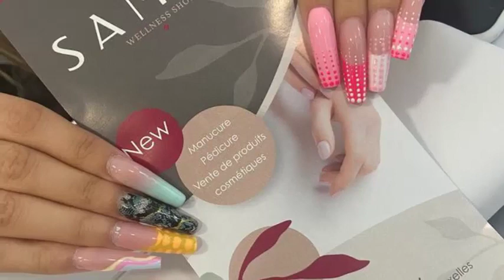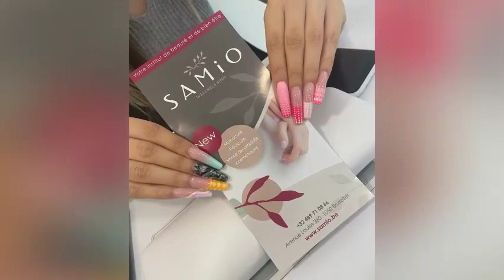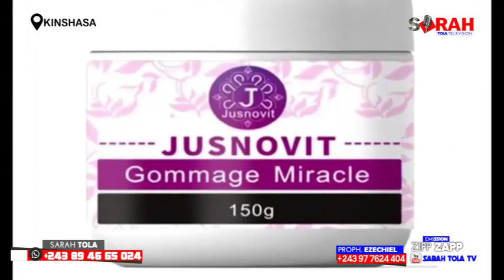EYINDI:🔴PROPHETE ÉZÉCHIEL ABIMISI KOMBO YA COMEDIEN OYO AZO KUFA DANS 5JOUR APESI MESSAGE NA FALLY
sarahtola actualité EYINDI:🔴PROPHETE ÉZÉCHIEL ABIMISI KOMBO YA COMEDIEN OYO AZO KUFA DANS 5JOURS PE ALOBI VÉRITÉ SUR DOSSIER YA FALLY